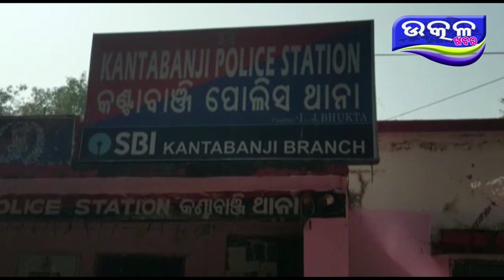Dadan sramik udhar - Ajira Odisha Utkal Khabara